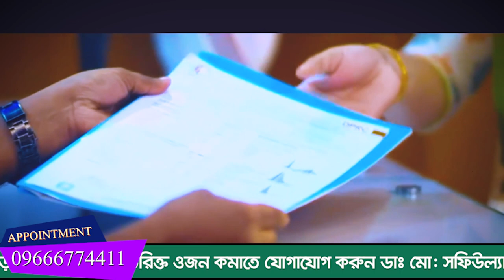বিভিন্ন জায়গায় চিকিৎসা নিয়ে যখন আমরা হতাশ,তখন DPRC আমাদের নতুন করে বাঁচার সপ্ন দেখিয়েছে । Knee pain